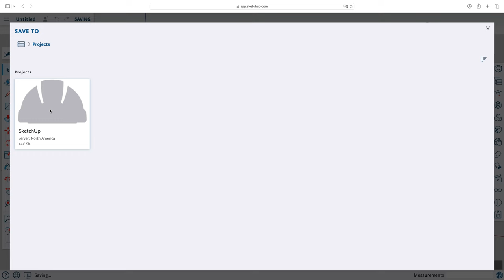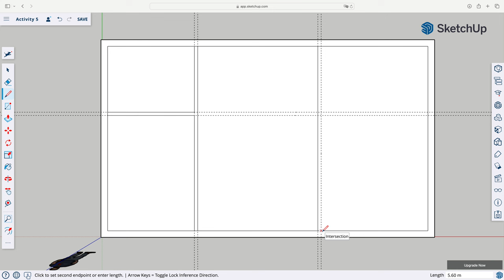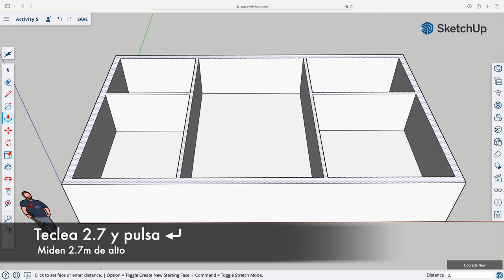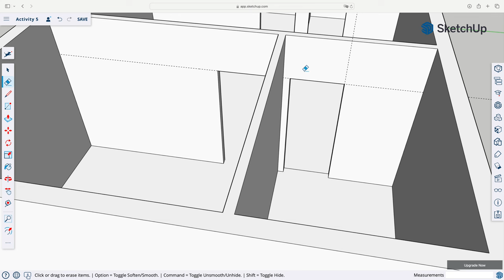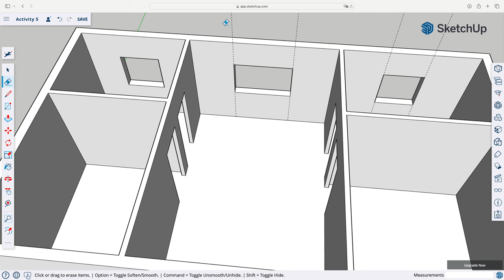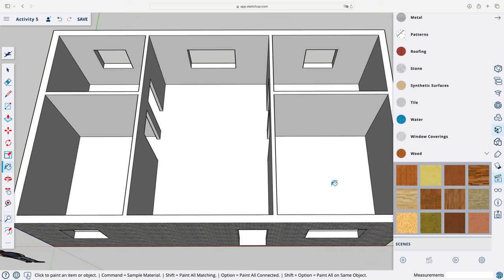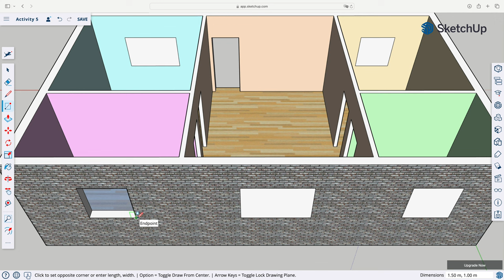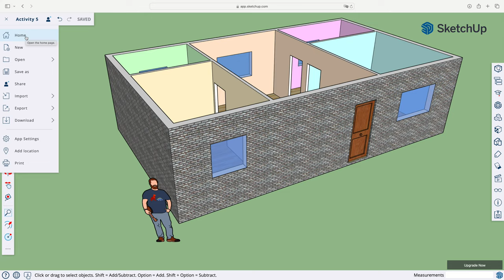SketchUp para Principiantes | Primeros pasos | Vivienda en SketchUp | Actividad 5 (de 5)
SketchUp es fácil si sabes cómo. De eso trata esta serie de tutoriales: de ayudarte a dar tus primeros pasos en este programa en línea de diseño en 3D. Último vídeo de la serie y muy útil.
Capítulos:
00:00 Intro
00:28 Pasos previos
01:04 Plano de planta
04:00 Paramentos
04:16 Hueco de puertas
06:43 Hueco de ventanas
09:43 Añadir materiales
11:36 Ventanas
13:12 Aplicar estilo
13:42 Ampliación
14:03 Salir